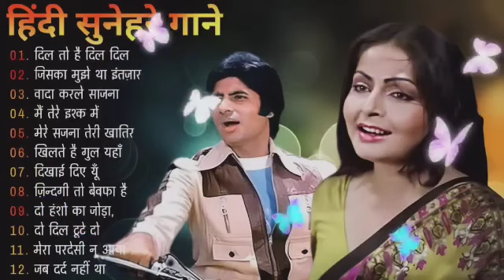पुराने सुनहरे गाने l Old Is Gold l Bollywood classics song l